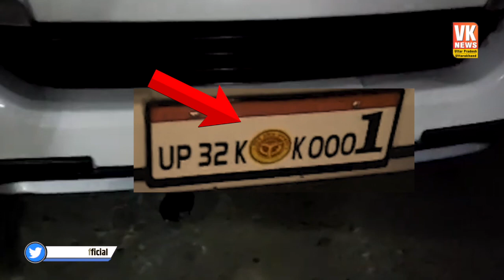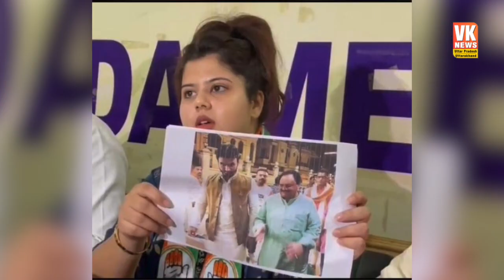यूपी शासन का लोगो गाड़ी पर लगाकर घूमता था Shrikant Tyagi , पुलिस ने शुरू की एक्शन की तैयारी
यूपी शासन का लोगो गाड़ी पर लगाकर घूमता था महिला से बदसलूकी करने वाला श्रीकांत त्यागी ,नोएडा के सेक्टर- 93B ओमेक्स ग्रांड सोसायटी का वीडियो हुआ था वायरल